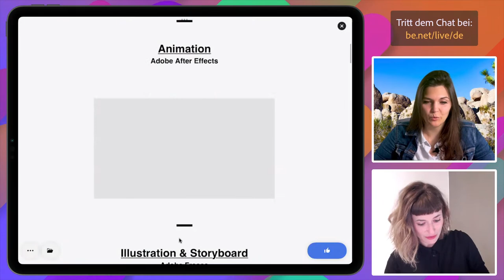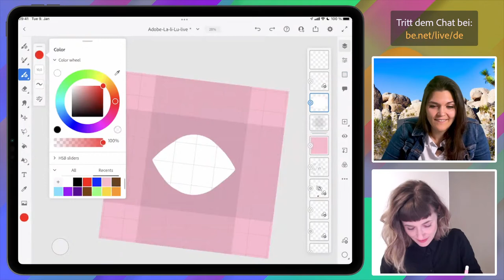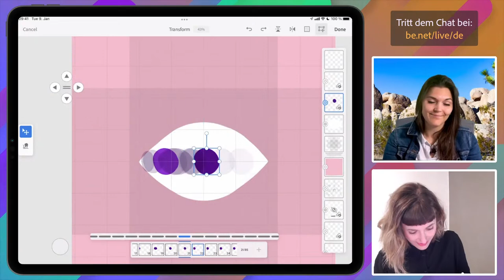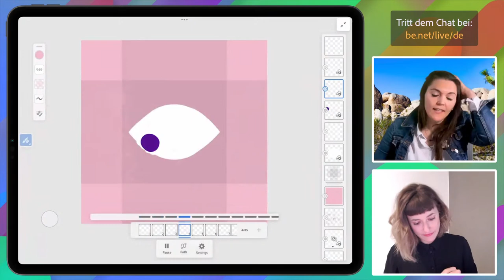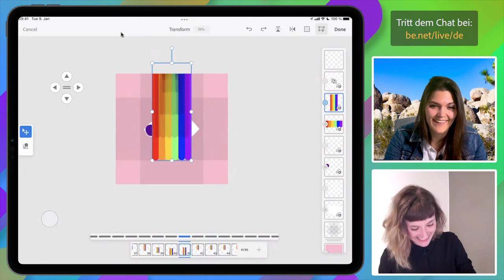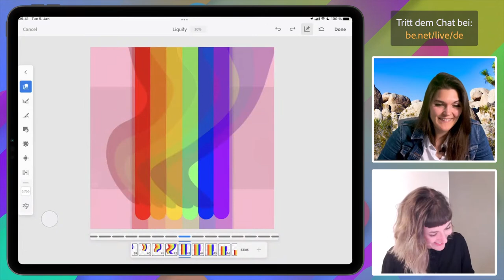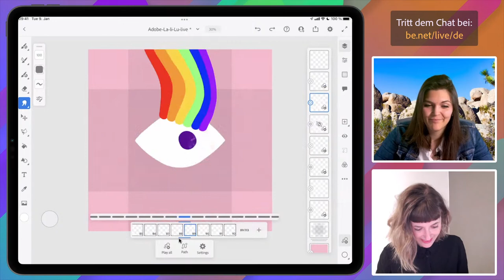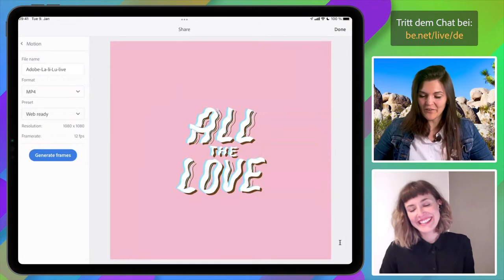Animation & Illustration in Fresco mit Melanie Daveid und Julia Zieger | Adobe Live